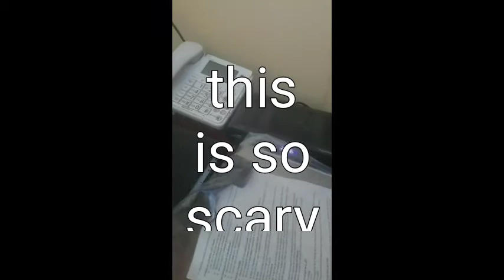My spoopy unboxing of my chrombook